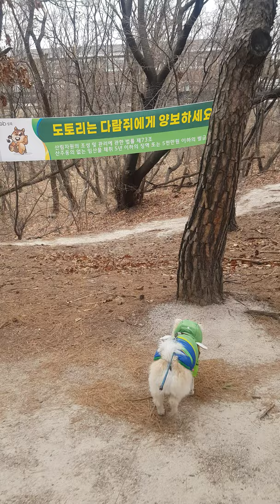a puppy who climbs Gaeun Mountain in Seoul